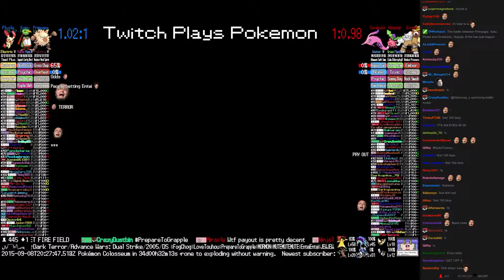Twitch Plays Pokémon Battle Revolution - Match #23150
Match #23150 [Blue: Primeape, Xatu, Plusle] vs [Red: Gorebyss, Hoppip, Entei]